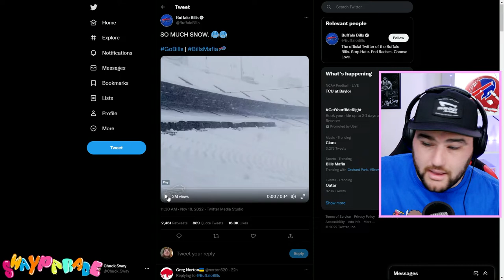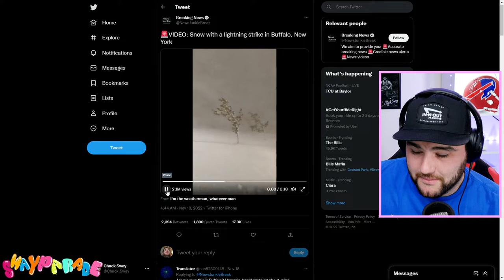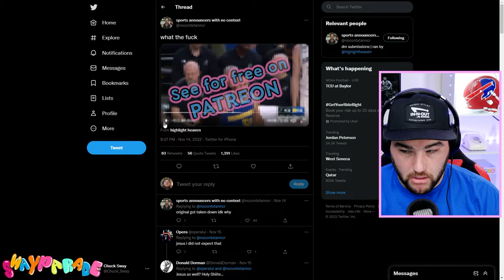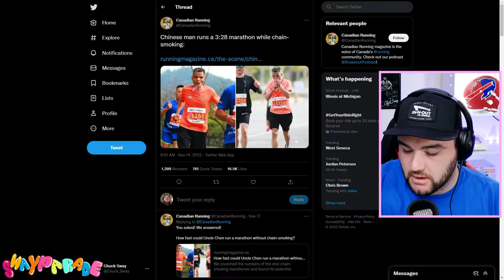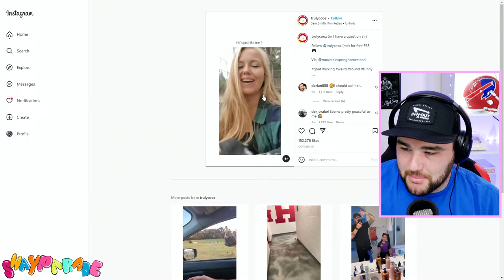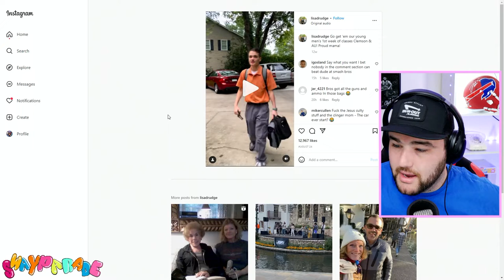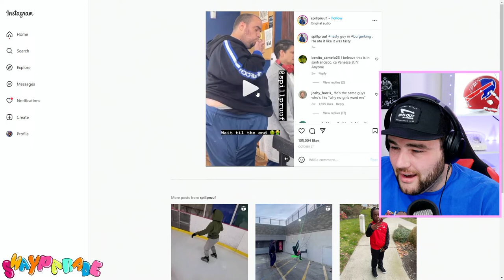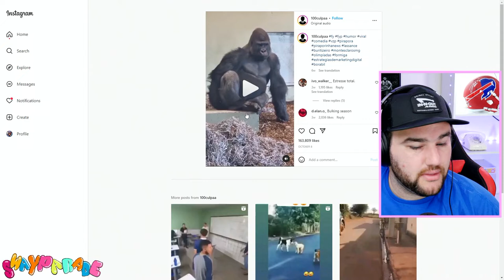SCRATCH & LICK - The Sway Parade Podcast - Ep. 37 | News, Sports & Clips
🏈$100 NFL Pigskin Pick'em - Password: joshisdaddy17
Dose of Capitalism
Call the show - (818) 275 SWAY

These stories and topics are covered in the latest edition of The Sway Parade

Episode 37: Scratch & Lick - Timestamps

0:00 - Intro
2:07 - Call the show - 818 275 SWAY
3:13 - The Deep Shot
3:26 - Buffalo Snow
13:12 - Tim Hardaway Sr. Commentary
18:22 - Chinese man runs marathon while smoking cigarettes
23:07 - COUNTRY STRONG: Rodeo Spiderman
25:38 - Scrub My Clip
26:29 - Goat licking butt
28:11 - Remember who you belong to
32:11 - Scratch and lick
38:25 - Log on a turtle
40:06 - MOIST CLIP: Soft serve snack
42:30 - Dose of Capitalism
44:55 - Lil Bit'a News
45:10 - Licking psychedelic toads
50:46 - Cop accidentally shoots student at school
55:22 - Prayers to the Almighty Algorithm
56:29 - Outro